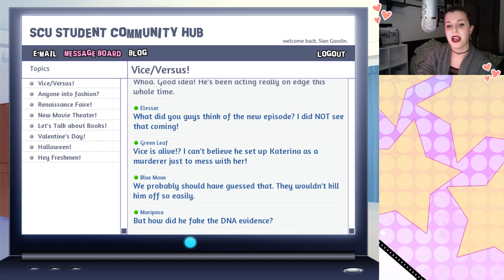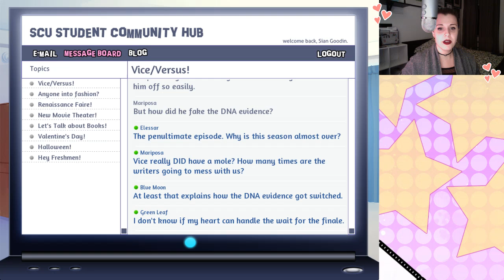♡ BACKSTAGE PASS ♡ John ♡ PART 39 ♡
We're gonna fill those hearts yet!